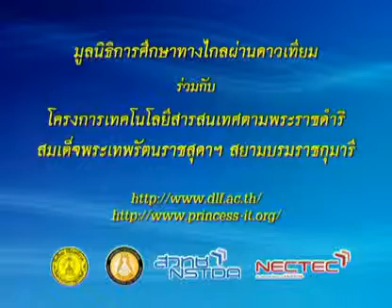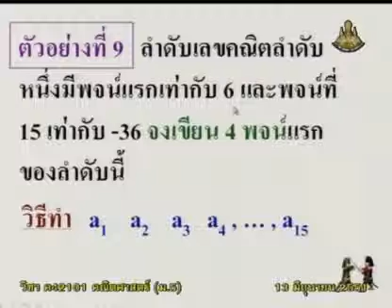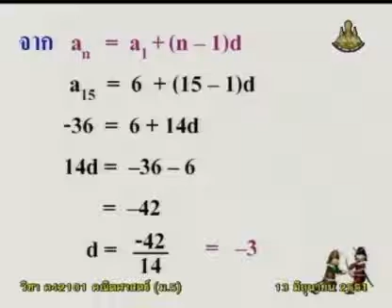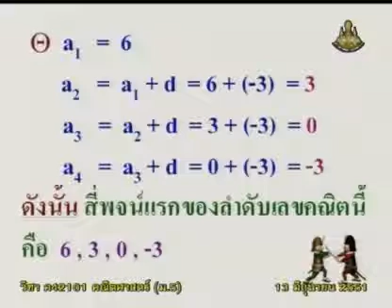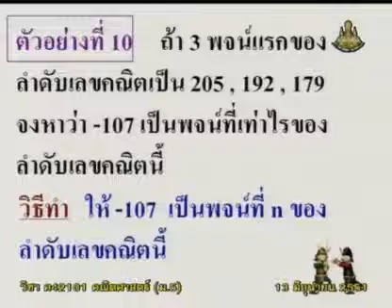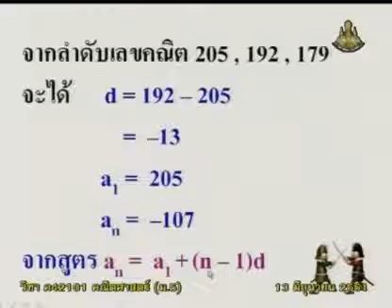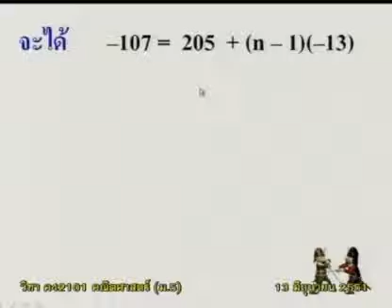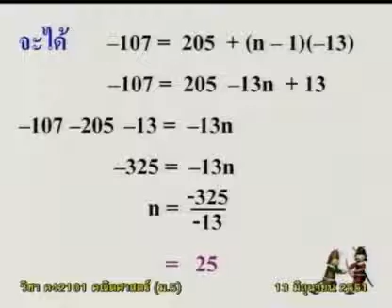034 51maM5 009Bh mathm 5 คณิตศาสตร์ม 5